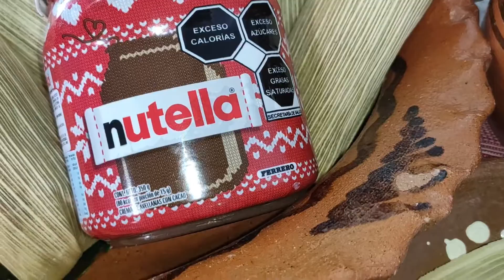Tamales de Nutella 😋🍫 como preparar tamales de nutella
Ya se viene el día de la Candelaria, prepara estos deliciosos tamales de Nutella riquísimos y muy fáciles de preparar,  acompáñalos con un delicioso atole de mazapán, atole de guayaba o Champurrado.
🔥Te dejo el link  del Champurrado
para acompañar estos deliciosos Tamales de Nuetella ☕🍫
Muchas Gracias por ver mis recetas, si no te has SUSCRITO, te invito a suscribirte para que Youtube te notifique cuando suba una receta nueva, es GRATIS, solo da clic en la palabra SUSCRIBETE. Saludos y Bendiciones !! 🥰
☑ Atole de Guayaba para acompañar unos Tamales